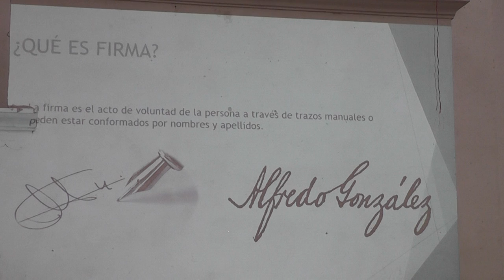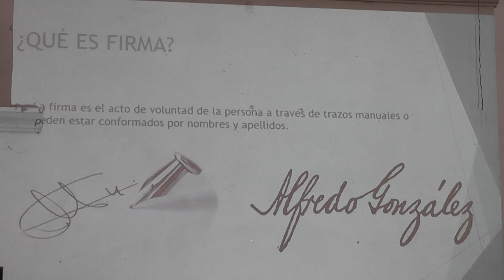Reunión con alcaldes auxiliares: orientación sobre actas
Patzún, continuación de la explicación sobre elaboración de actas, a cargo del secretario municipal Marvin Oswaldo Sipac.